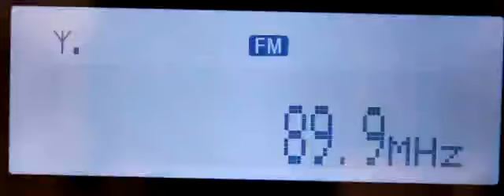[Es] 89.9 Zitouna / Sfax 2115km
Sfax/El-Ghraba - Tunis - 60kW H
Holy Quran singing lesson :D
Yagi 9-el H + XDR-F1HD
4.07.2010